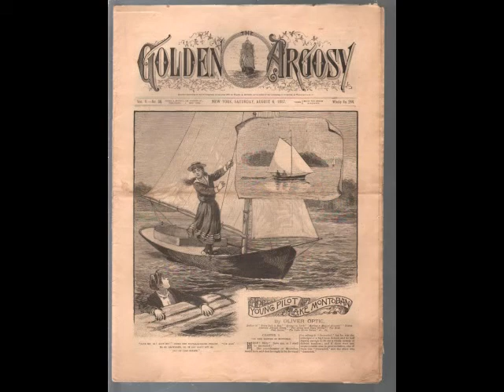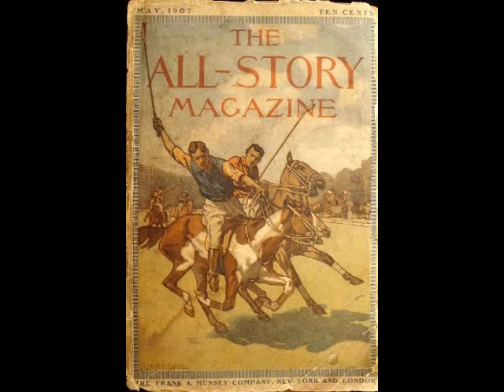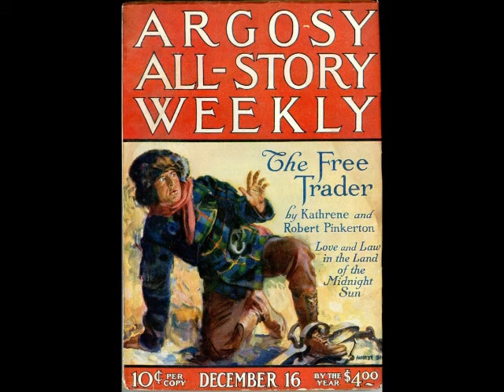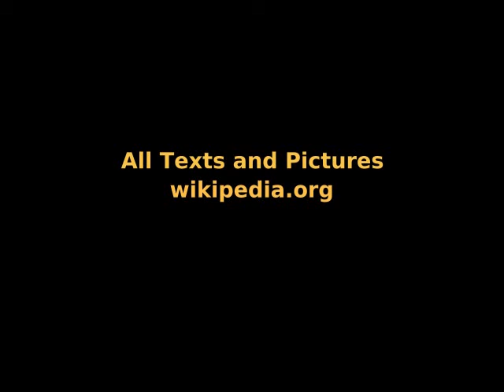A Timeline of Science Fiction Episode 9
All Texts

Frank A Munsey 001
American Biography p 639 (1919) The American Historical Society, New York

Published by Munsey, 1887

Argosy 1906 04
"The Argosy", 1906, April
In the Public Domain

arg_rmm_1919_04_05_0000
Argosy and Railroad Man’s Magazine

asm_1907_05_0000
The All- Story Magazine, May 1907

All-Story_1909-08_0000
The All-Story August 1909

All-Story v062 n01 [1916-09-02] (sas)_0000
Weekly", "All-Story", Munsey

The Cavalier v034 n01 [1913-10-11]_0000
(Frank A. Munsey, 10¢, pulp)

All-Story v034 n01 [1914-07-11] (jvh-sas)_0000
Weekly", pulp, "All-Story Weekly", Munsey

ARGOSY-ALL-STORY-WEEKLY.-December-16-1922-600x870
Munsey

ARG_1921_05_14_L
Argosy All Story Weekly, May 14, 1921

8f63e139c48c469713cb9763babc2cac
The Blind Spot